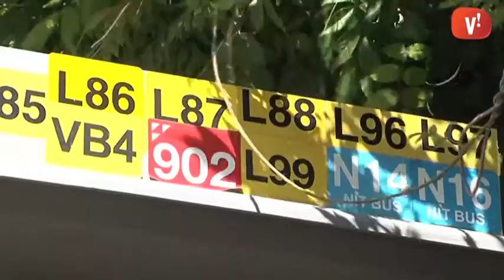El Baixbus guanya passatgers i suma 36 milions de viatgers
La xarxa d’autobusos del Baix Llobregat i l’Hospitalet, coneguda com a Baixbus, ha batut el rècord de desplaçaments durant el 2013. Gairebé 36 milions de persones han viatjat en aquest transport l’any passat, el què suposa un canvi de tendència respecte al descens que havia viscut els darrers anys.

L’augment de viatgers s’ha donat a la majoria de les línies que operen les tres empreses del grup, Oliveras, Rosanbus i Monh, que han crescut un 1,1 % en total. Les línies L97 i L99, que creuen Viladecans, han estat de les què han guanyat més passatgers.